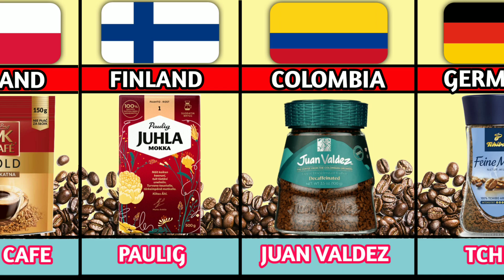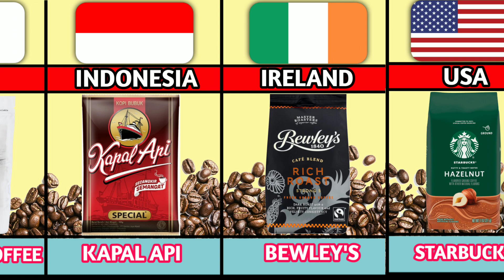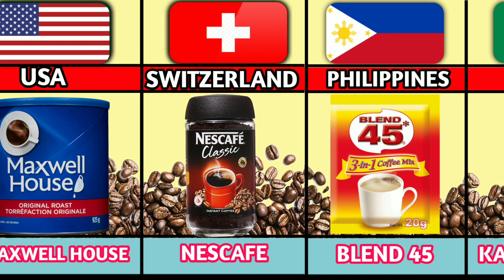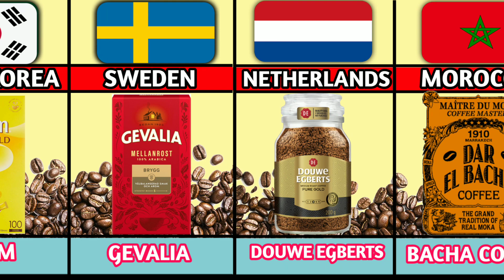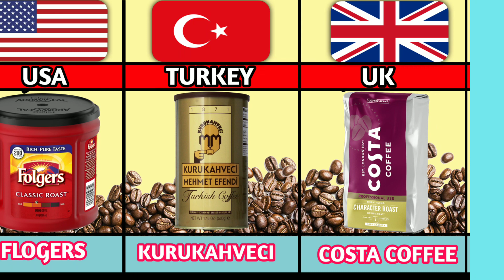Coffee Brands From Different Countries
Coffee From Different Countries,Coffee Brands
For More Queries:
Coffee brands around the world
Coffee
Coffee brands of india
Coffee from different countries
Coffee brands
50 coffee brands from different countries
Coffee comparision
futuretakgk
list coffee from different countries
starbucks coffee